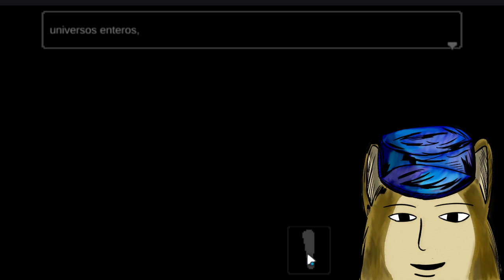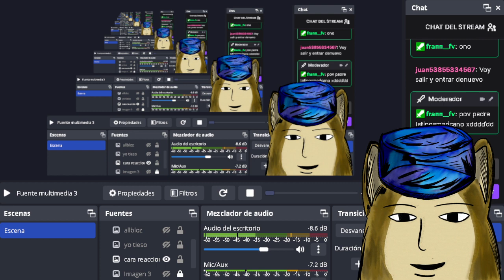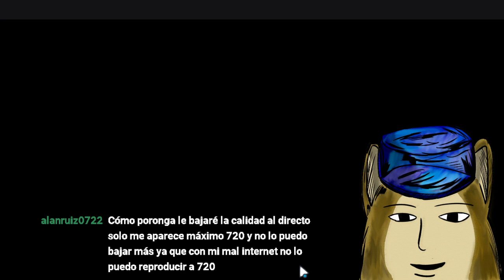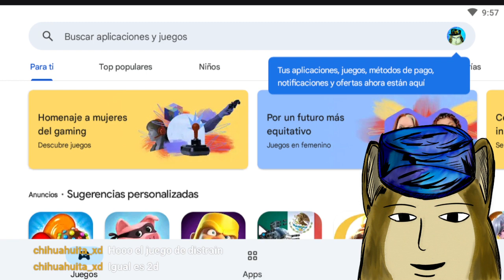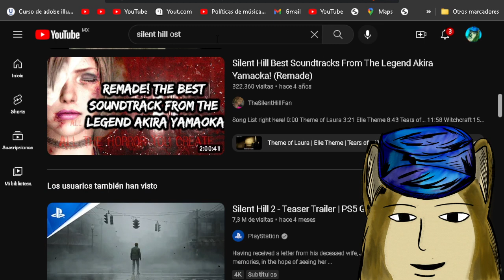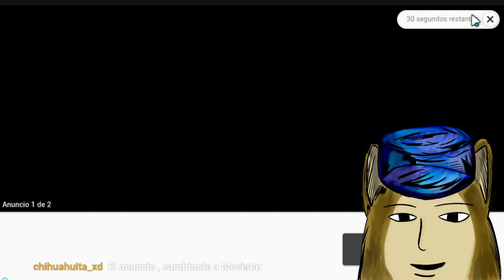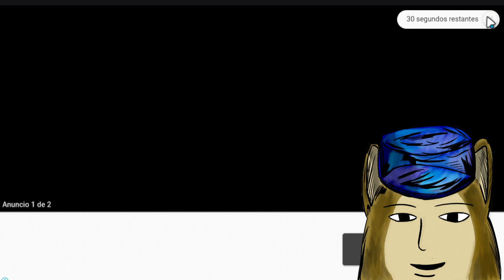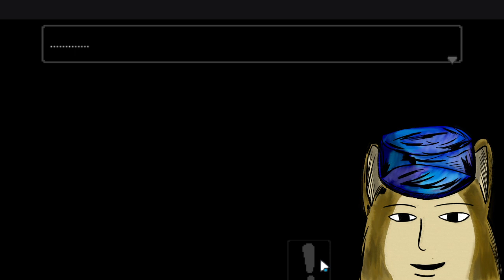Esquizofrenia el juego Psicosis capitulo1: tengo esquizofrenia xd